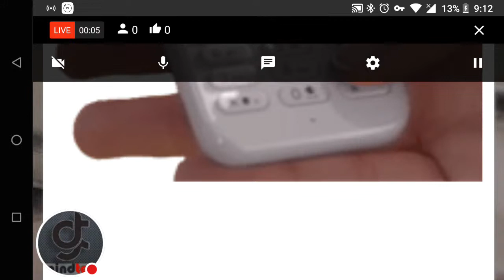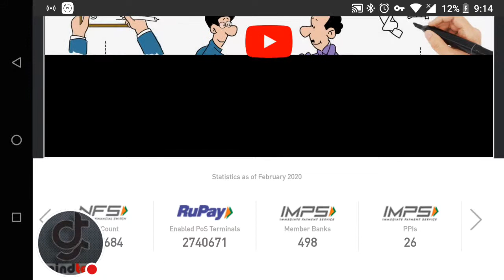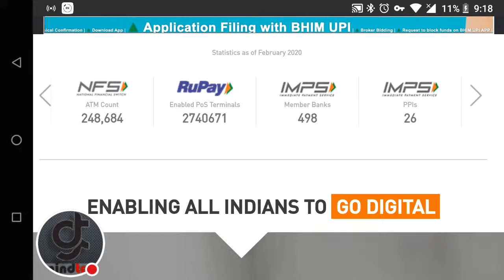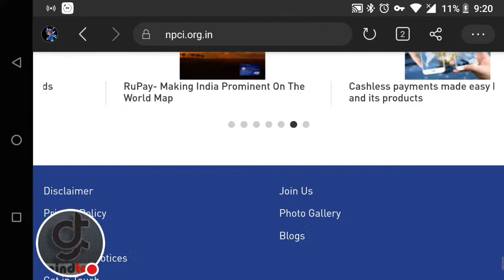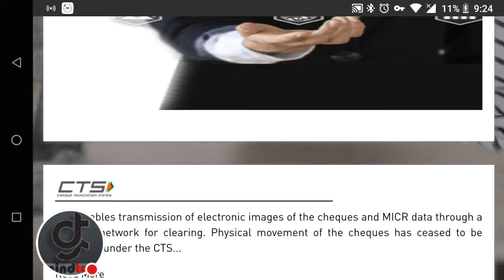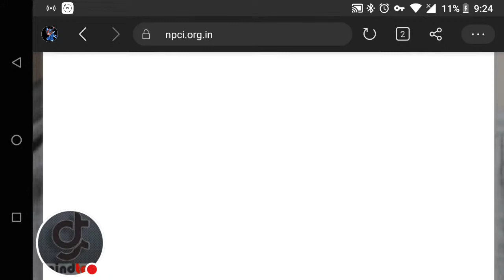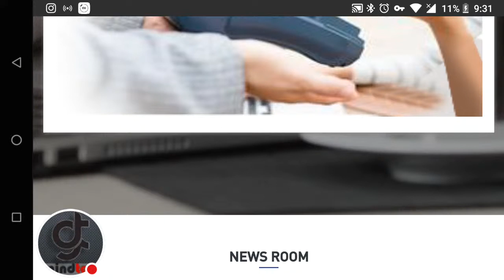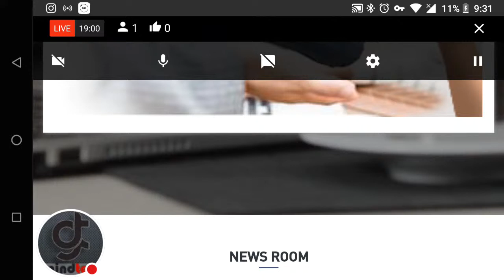CCC Live Class |DIGITAL FINANCIAL TOOLS AND APP. (Gmindtech)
हेलो दोस्तों इस वीडियो में हम आपकों सीसीसी के नए सिलेबस के अनुसार

8.DIGITAL FINANCIAL TOOLS AND APPLICATIONS

ऐसे और वीडियो के लिए हमारे साथ बने रहिये

           Thanx

Join Our Telegram Group For PDF and other Study Materials

video dekhne ke liye apka bahut bahut shukriya